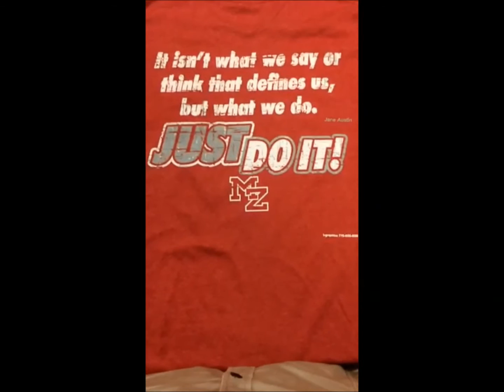What Good Leaders Do 2